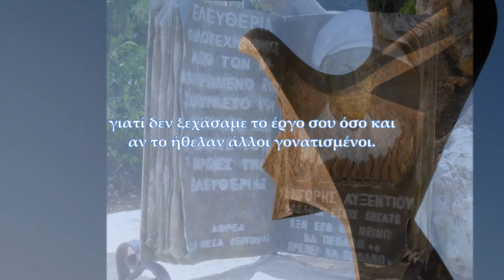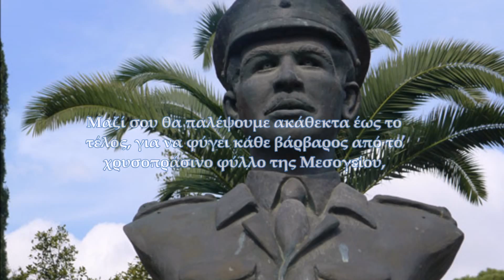Νίκος Λυγερός - Αναφορά στον Γρηγόρη Αυξεντίου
Εσύ που πέθανες όρθιος ακόμα και με τη φωτιά στο σώμα πρέπει να μάθεις ότι η αντίστροφη μέτρηση για την απελευθέρωση της Κύπρου έχει αρχίσει, γιατί όλα όσα έκανες τόσα χρόνια αγώνα αποσκοπούσαν στον ίδιο και μοναδικό στόχο. Η Ελευθερία της Κύπρου δεν είναι πια αδιανόητη. Κι αν υπάρχει ακόμα κατοχή μετά την εισβολή είναι για να τη διώξουμε δίχως άλλη καθυστέρηση. Έζησες την απαγόρευση της ελληνικής σημαίας γιατί το γαλανόλευκο δεν ήταν αρεστό στους εχθρούς και στους ραγιάδες. Ενώ εσύ ήξερες από τότε ότι η θάλασσα είναι το μέλλον όταν είσαι νησί, αφού αποτελείς ένα κάστρο. Και τώρα με τους πετρελαιώνες μπορείς να δεις τη διαφορά που κάνει τη διαφορά για την πατρίδα μας. Γιατί τώρα όσοι δεν έσκυψαν και δεν γονάτισαν ποτέ είναι μαζί νεκροί και ζωντανοί για να υπερασπισθούν την ίδια γη τη μεσοθάλασσα που δεν έπαψε να αγαπά την ελευθερία όσο και να την πλήγωσαν ανά τους αιώνες. Γι’ αυτό το λόγο πρέπει να ξέρεις ότι αρχίσαμε την επανάσταση που έχει ως θεμέλιο την ελευθερία γιατί δεν ξεχάσαμε το έργο σου όσο και αν το ήθελαν άλλοι γονατισμένοι. Μαζί σου θα παλέψουμε ακάθεκτα έως το τέλος, για να φύγει κάθε βάρβαρος από το χρυσοπράσινο φύλλο της Μεσογείου, γιατί ο Χρόνος είναι μαζί μας.